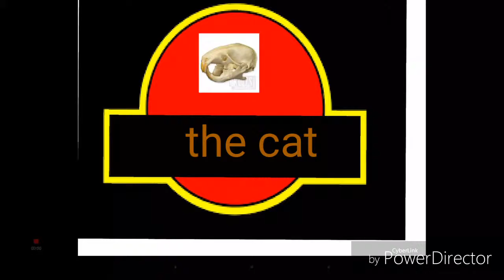FNAF PLUSH THE CAT